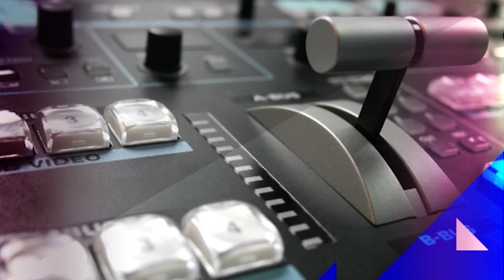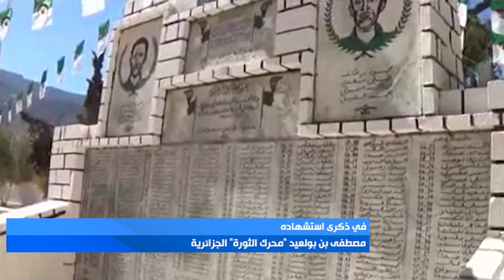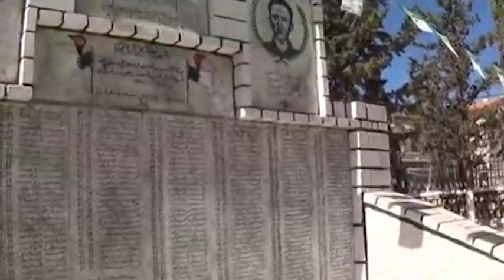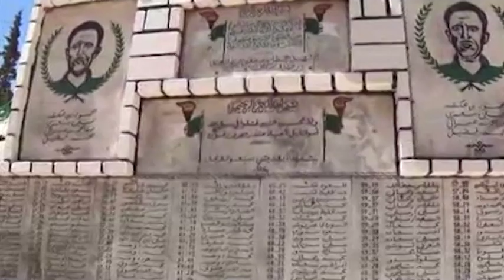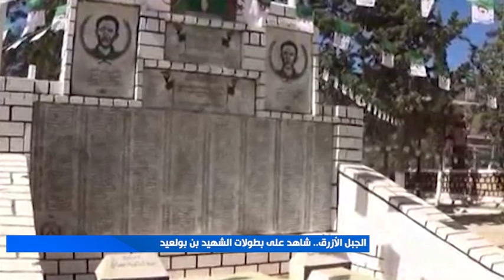ذكرى استشهاد مصطفى بن بولعيد "محرك الثورة" الجزائرية